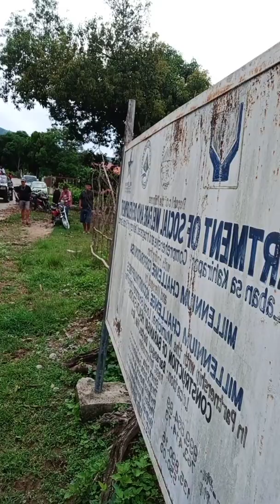VIVA!!!!ST.JAMES THE ELDER